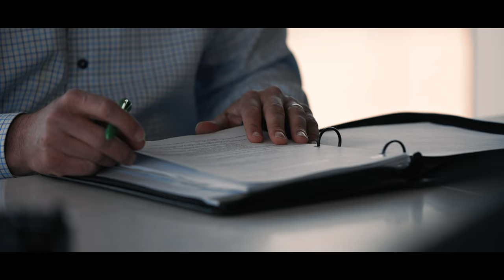Liftoff: Embarking on a New Era of Flyers Hockey Trailer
The Philadelphia Flyers’ Emmy Award-winning in-house content shop, On the Fly Productions, announced it will introduce the latest offseason docuseries Liftoff: Embarking on a New Era of Flyers Hockey.